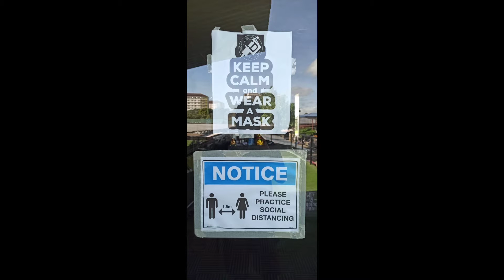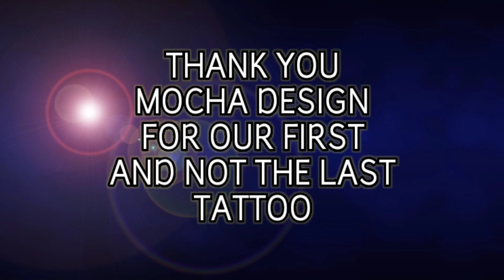The Mocha Design Our first and definitely not the last tattoo/Just the 2 of us. V9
The mocha design
friendly and accommodating staff and artist
cool place to chillax.
excellent artist.